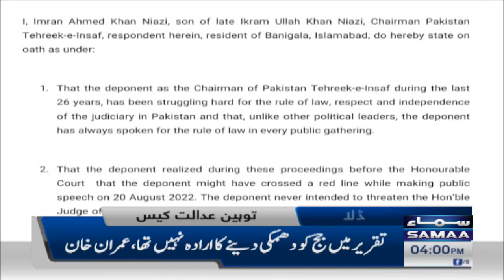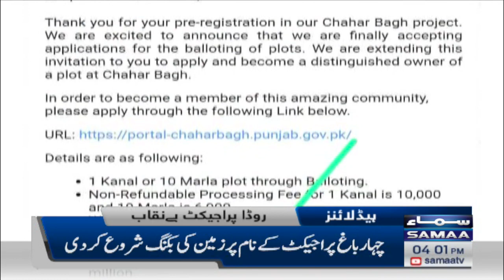Samaa News Headlines | 4pm | 1st October 2022